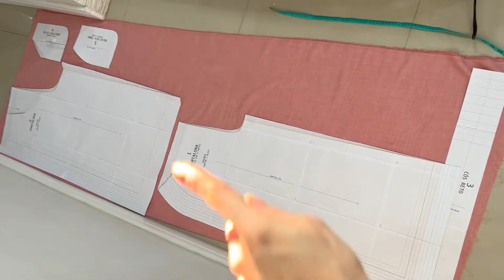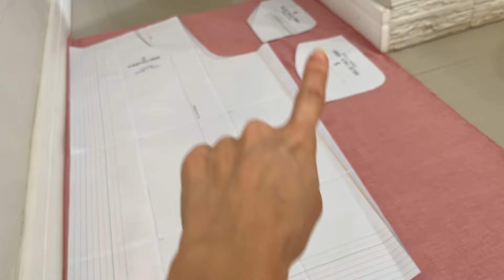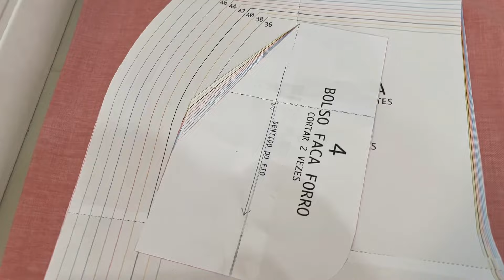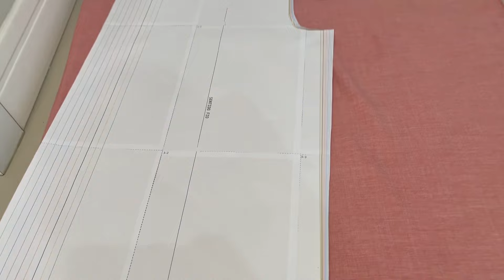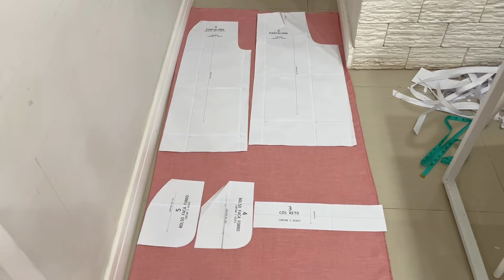MOLDE CALÇA PANTALONA COM CÓS RETO E BOLSO FACA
O molde de calça pantalona tem cós reto e bolso faca. Vem do tamanho 36 ao 54. Você receberá seu molde em PDF, para baixar em casa, em folha A4. Ainda acompanha vídeo instruindo instruindo a impressão e montagem do moldes, e também link de como costurar sua peça.